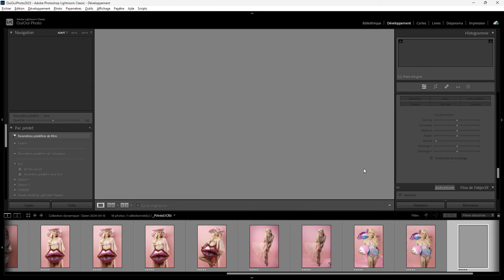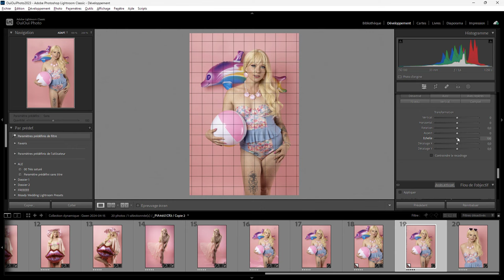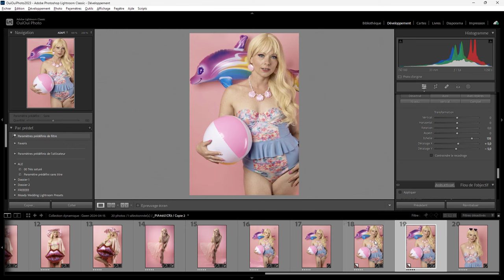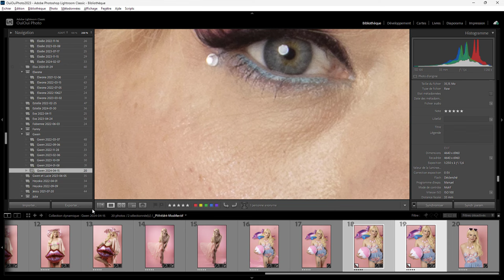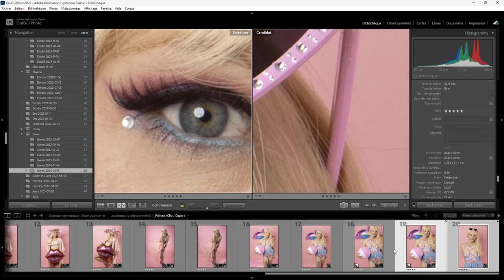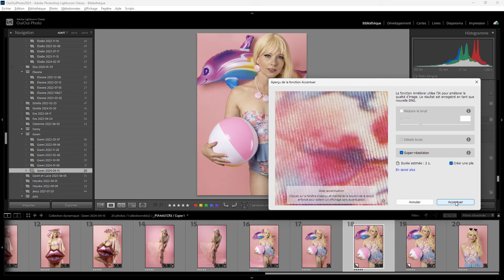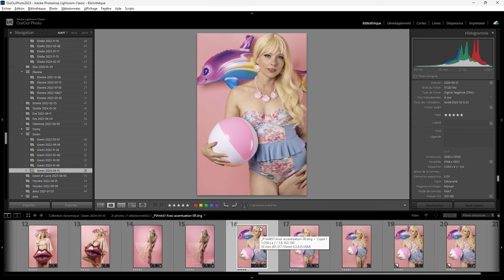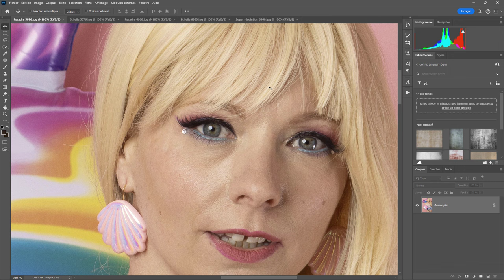Lightroom mais encore 178 - Échelle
On m'a demandé s'il était préférable d'utiliser le recadrage ou l'échelle. La réponse dans cette vidéo.